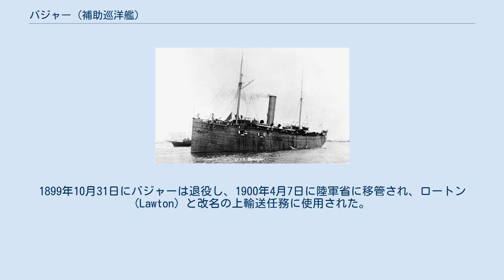バジャー (補助巡洋艦)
バジャー (USS Badger) は、アメリカ海軍の補助巡洋艦。
艦名はアナグマに因む。
 バジャーはペンシルベニア州チェスターのジョン・ローチ・アンド・サンズ社で1889年に建造された。
1898年4月19日に米西戦争に使用するため購入され、ニューヨーク海軍工廠で補助巡洋艦へと改修、1898年4月25日に艦長A・S・スノー中佐の指揮下就役し、北部偵察戦隊に合流した。
 1898年7月1日から8月18日までバジャーはキューバ封鎖に参加した。
1898年7月26日にはドライ・トートガス沖で検疫旗を掲げた2隻の船を牽引するスペインの曳船を拿捕した。
それらの船は医療支援と食糧が与えられ、8月3日まで港に抑留された。
曳船はニューヨークに送られ、残りの2隻と399名の捕虜はハバナに送られた。
 バジャーは1898年8月18日に陸軍の分遣隊を乗せてグアンタナモ湾を出航、8月24日にニューヨーク州モントークに上陸させた。
バジャーは東海岸に留まり、12月26日に太平洋に向けて出航、1899年4月15日にサンフランシスコに到着した。
4月26日にサモアへ向けて高等弁務官を運び5月13日に到着、その後サモア海域を巡航した。
1899年8月14日にメア・アイランド海軍造船所に帰還し、オレゴン州およびカリフォルニア州の海軍民兵を乗せて1899年10月6日まで太平洋岸を巡航、訓練を行った。
1899年10月31日にバジャーは退役し、1900年4月7日に陸軍省に移管され、ロートン (Lawton) と改名の上輸送任務に使用された。